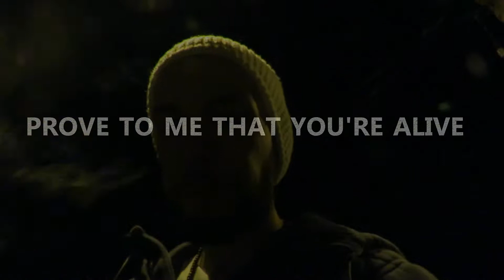Война На Украине Это Подлый Обман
Война На Украине Это Подлый Обман Путин и Запад Вместе!!!

Что мы действительно знаем о войне в Украине. Запад говорит нам, что его русские и Путин находятся за войной. Россия указывает пальцами на Европу. Кто это на самом деле? Есть что-то, что мы не замечаем? Перфапы России и Запада работают вместе? Может быть, Пасха Европа была промыта мозгом на протяжении веков и полностью утратила свою истинную духовную идентичность? Может быть, есть славянский текст, который предвидел все, но они не хотят, чтобы мы знали, что это такое? Узнайте только на этом канале. Правда за углом.

What do we really know about the war in Ukraine. The west tells us its Russian and Putin that's behind the war. Russia is pointing fingers at Europe. Who is it really? Is there something that we are overlooking? Perphaps the Russia and the west are working together? Maybe Easter Europea has been brain washed for centuries and has lost its true spiritual identity entirely? Maybe there is a Slavic text that foresaw everything but they dont' want us to know what it is? Find out only on this channel. The truth is right around the corner.

Prove to me that you're alive is launching a new phase of the podacast. The ultimate reason and goal of this podcast will be self exploratin, self evolution and to
better understand what we are, who we are and what we are doing here!! Together with you I want to cover and go deep into absolutely every topic immaginable.

Such as:
Faith
Riligion
Goal oriantation
Love
Heart Break
Sprituality
Esoteric Agendas
The accult
Zodiec
Magic
Sports
Life Stories
Music
The origins of Life
The meaning of life
Personal Stories
Holographic Universe
Mandela Effect
Mayweather vs Mcgregor LOL!
How we treat our women!
How We treat people!
The world we are leaving for the younger generation
The world our parents left for us!
Abuse!
Suicide
Politics
Self Exploration !
Money!
Sex
Drugs
Ect. Ect. Ect

I would like to intivte everyone to join me on this journey. If you have a topic that's close to your heart or need advice or would like to share a story or your thoughts on all the problems we are all facing please join me!! I promise you no subject will be taboo or over the hill! I want to hear from you!!! Many wonderful things will be revealed in the course of this year!! So please hit me up and let's do this!! Once again please join the movement !! Peace love unity prosperity and love from yours truly NazareN!!!

Google Play: